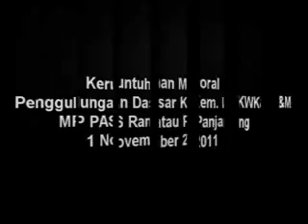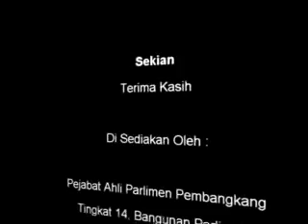1 Nov 2011 - Keruntuhan Moral - Kem. KWK&M - PAS Rantau Panjang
1 Nov 2011 - Keruntuhan Moral - Kem. KWK&M - PAS Rantau Panjang